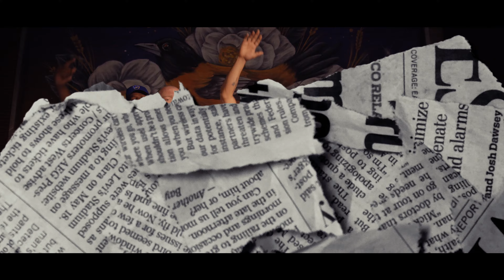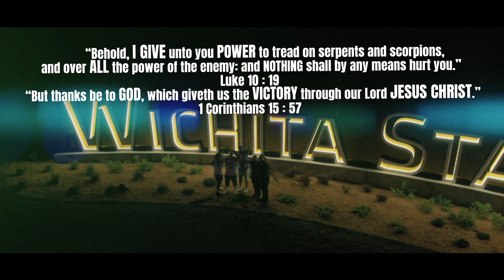Christian Rap | Holy Union - "Fight Music" prod. by Diamond Styles | (@ChristianRapz)